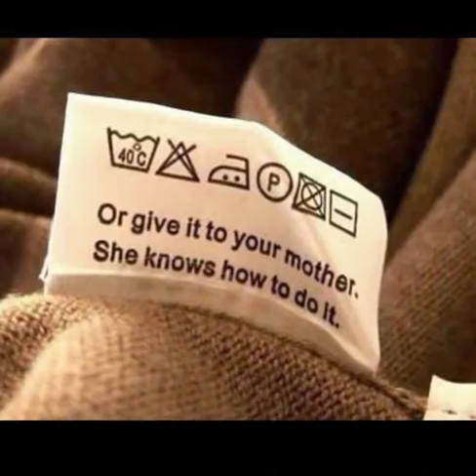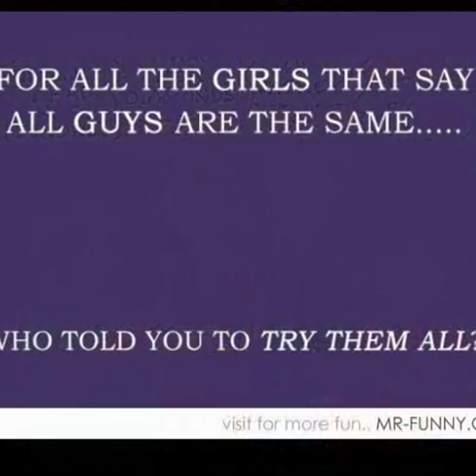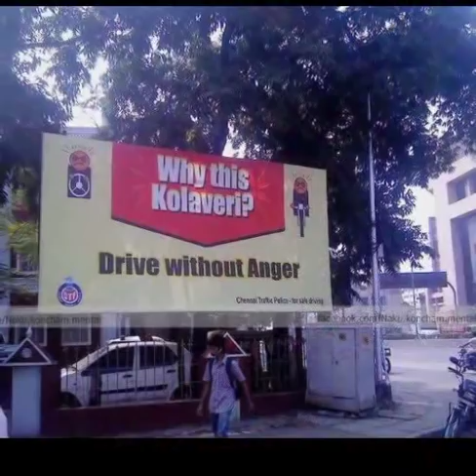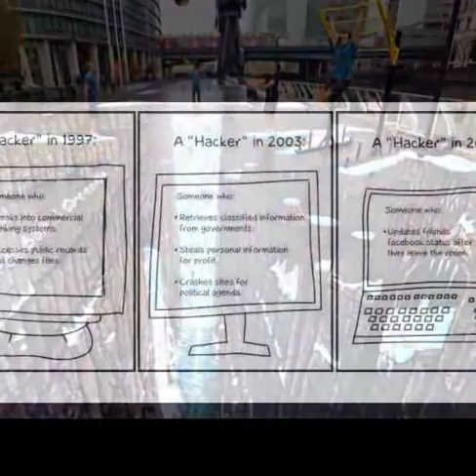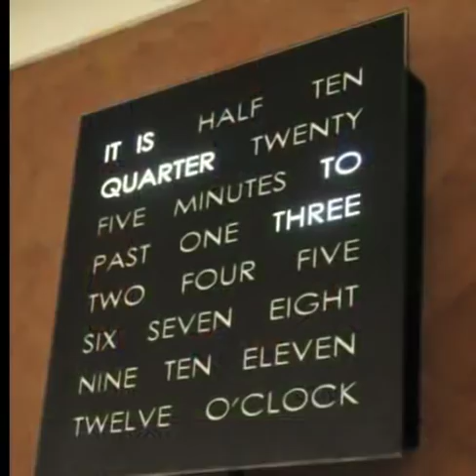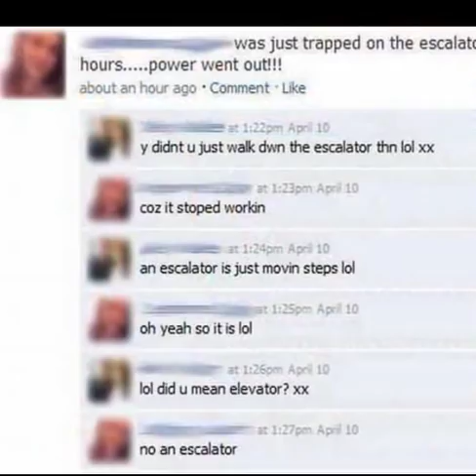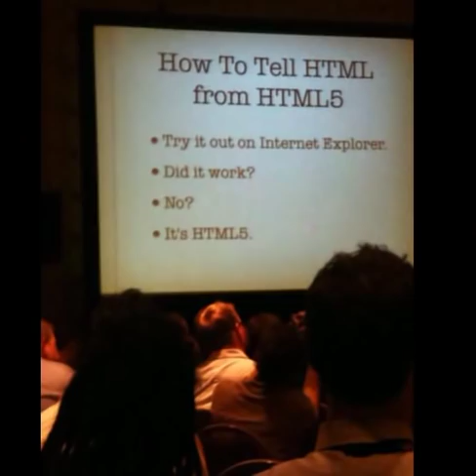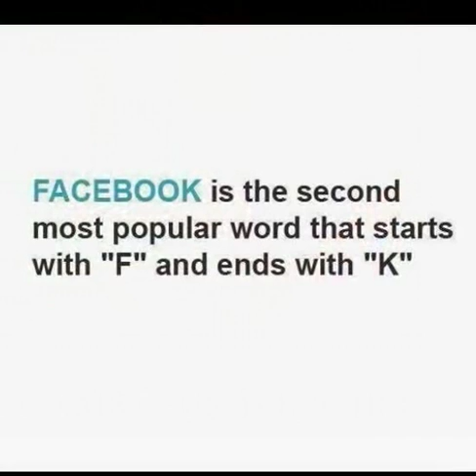Vincy - Ve Lok ve lok (funny pics).flv